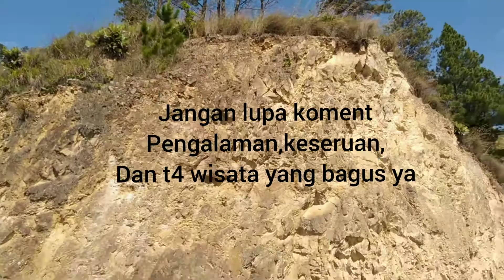keindahan alam danau Toba_Wisata Toba_Gajah BoBok